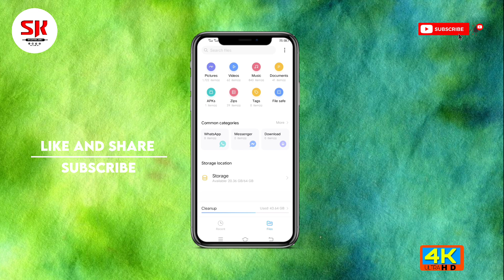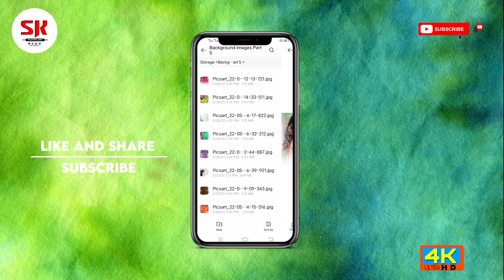Dj Shashi Style Background Download || Part 5 || PicsArt Thumbnail Editing || SK Edition Jamui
VIDEO को पूरा ध्यान से देखें 4 Step me पासवर्ड  hai                                                    _____________________________________________
🔺️ BACKGROUND & PNG ▪︎
➡️ Background download link 👇

YouTube. com

SHOW LESS

All_png_video
all_png_png_download_video_2022